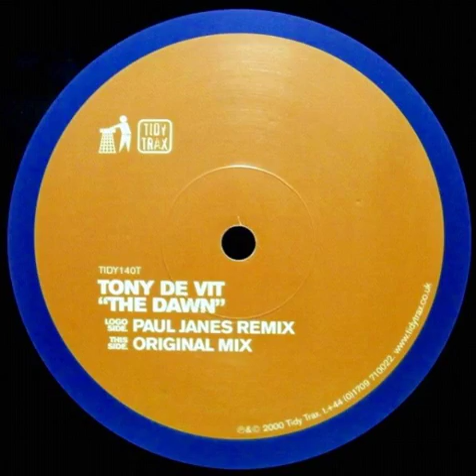Tony De Vit - The Dawn (Paul Janes Remix)